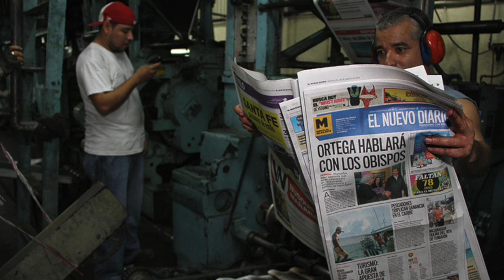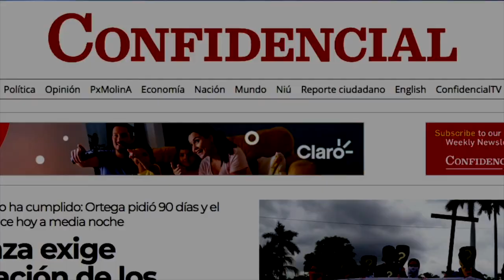Noticias | Rinden homenaje a jóvenes asesinados en masacre a Carazo